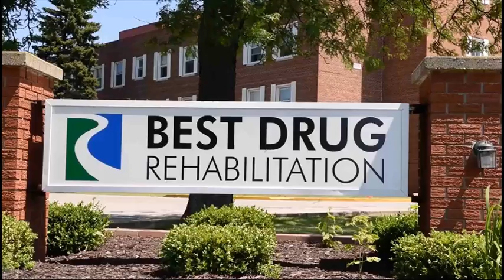Drug Rehab Columbus Ohio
Video Title: Drug Rehab Columbus Ohio